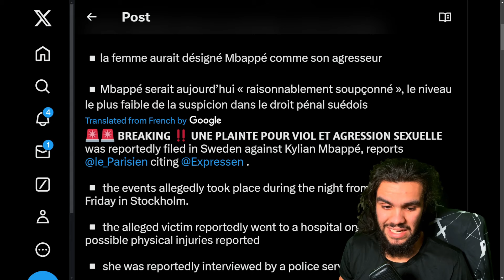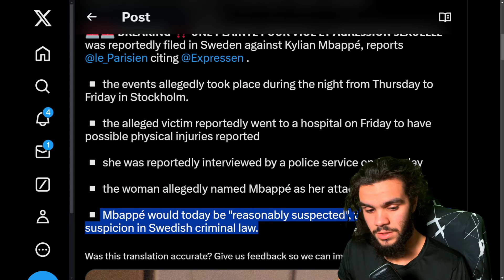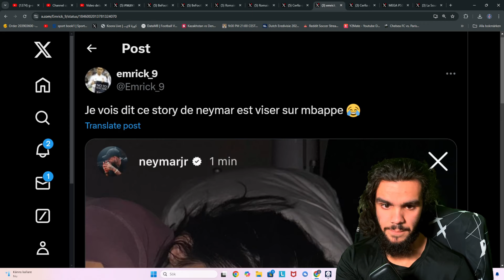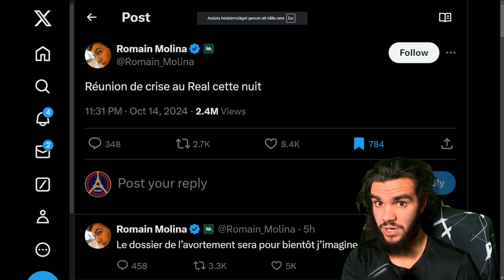🚨Kylian Mbappe is in DEEP Trouble...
In todays video i talked about the ongoing investigation in Stockholm Sweden raegarding an alleged "RAPE" by Real Madrid star Kylian Mbappe, the even supposedly took place when Mbappe was out partying in Swedenm (Stureplan)